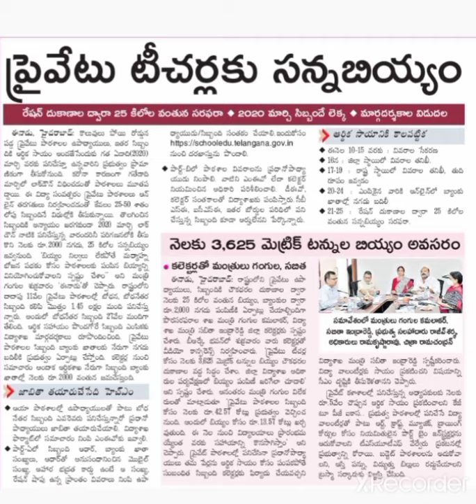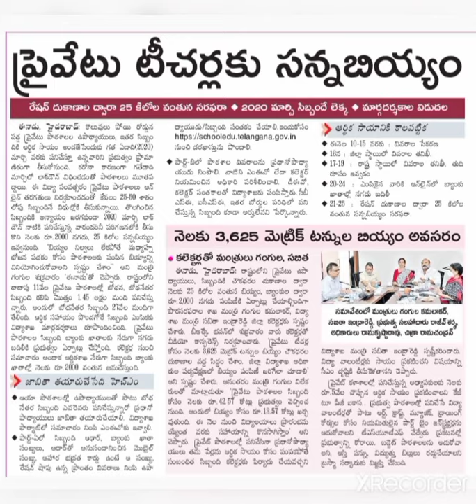తెలంగాణ ప్రైవేట్ టీచర్లకు దరఖాస్తు చేసుకోవడం ఎలా ?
తెలంగాణ ప్రైవేట్ టీచర్లకు  Rs. 2000/-రెండు వేల  రూపాయలు సన్నబియ్యం కి దరఖాస్తు చేసుకోవడం ఎలా ?